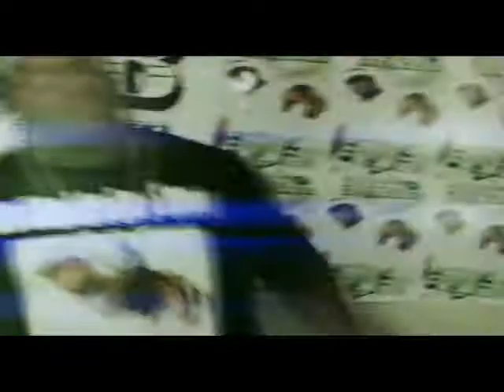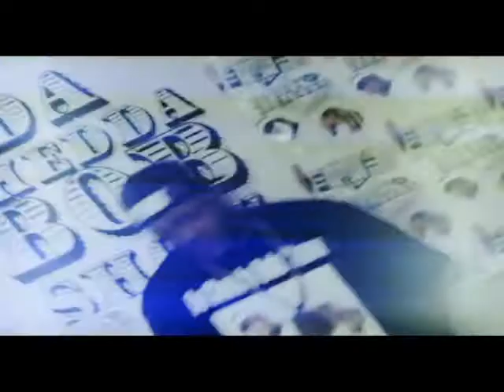chedda bob "my congregation" by mgr films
promo video for "da bob breaker show"